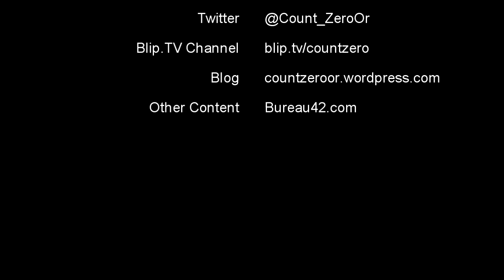Vlog - E3 2012 - EA, Ubisoft, and Sony (Oh, My)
In a video recorded on Tuesday, the June 5th, I discuss the press briefings from Monday the 4th that I discussed that day - specifically, Ubisoft's, Sony's, and EA. Timeliness - I has it.